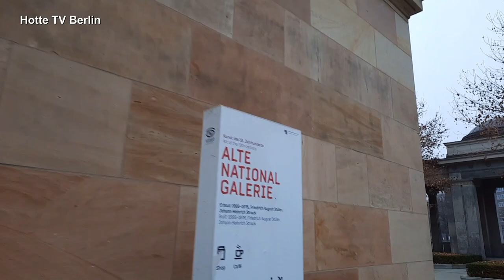Museumsinsel 4K Walk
Hotte TV Berlin zeigt einen Spaziergang über die Museumsinsel. Angefangen im Lustgarten vom Berliner Dom, Stadtschloss, Deutsches Historisches Museum, Altes Museum mit großer Granitschale, Neues Museum und der alten Nationalgalerie. Es wurde in 4K gefilmt mit original Ton.